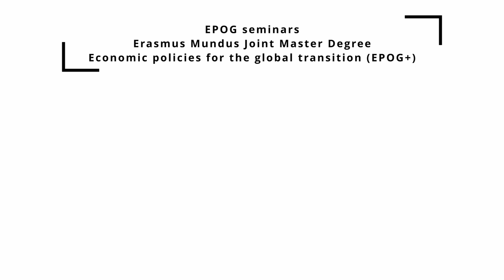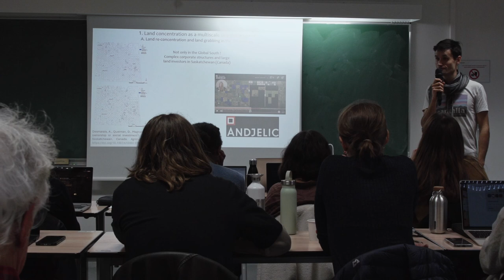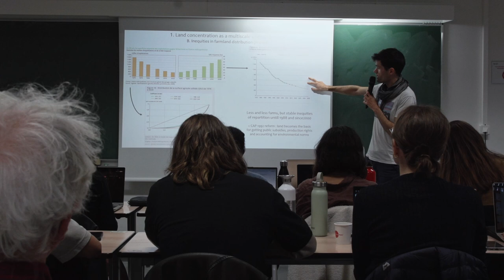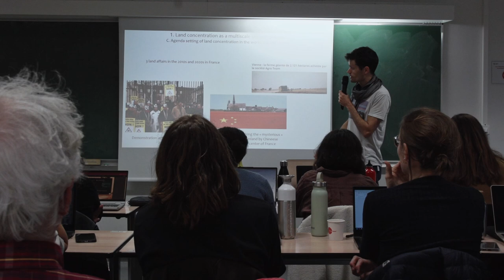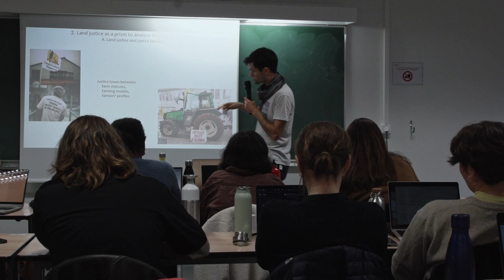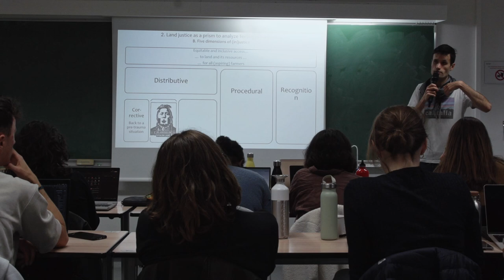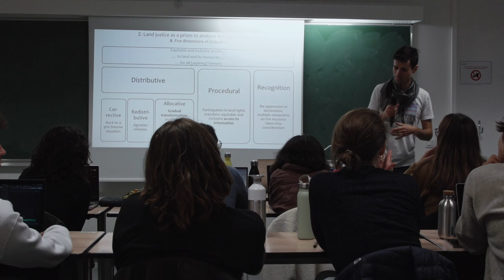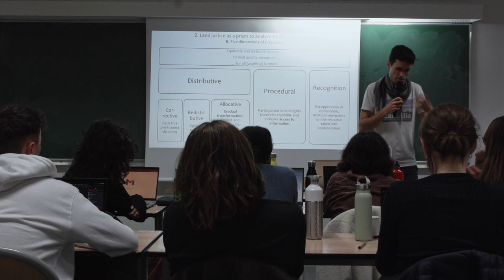Reconsidering farmland concentration from a land justice perspective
Adrien Baysse Lainé, Researcher at CNRS and PACTE laboratory at Université Grenoble Alpes.